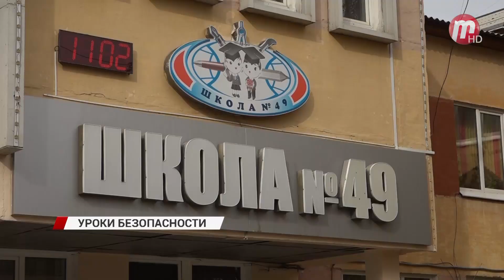Гражданской обороне Российской Федерации – 90 лет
Сегодня в России отмечается 90 лет со дня основания Гражданской Обороны. Поэтому сотрудники МЧС провели "Всероссийский урок безопасности".

В 49 школе Улан-Удэ детям рассказали, как образовалась МЧС и как правильно вести себя в экстренных ситуациях. А темой занятия стала гражданская оборона. Ребятам показали, первые средства защиты при чрезвычайных случаях.

Таким комплектом Общевойскового защитного костюма должен уметь пользоваться каждый, потому что в случае экстренной ситуации он временно защитит от удушья угарного газа. А, следовательно, время на спасение станет больше.

Такие уроки проводятся в каждой школе России регулярно и называются Безопасность Жизнедеятельности. Именно на них дети узнают о том, как спастись из экстренной ситуации или о том, как в нее не попасть.

По словам директора, 49 школы детям с ранних лет необходимо объяснять, как правильно вести себя в разных экстренных ситуациях. Ведь так можно успеть спасти жизнь не только себе, но и ближнему.